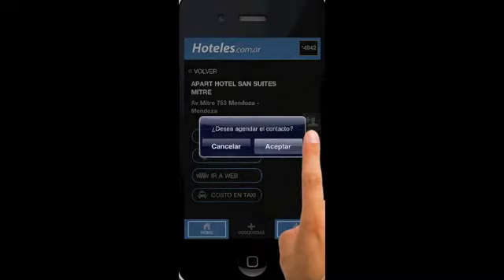Aplicación Mobile Páginas Amarillas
Bajate y utilizá gratis* la aplicación de Páginas Amarillas para tu celular.

Encontrá todos los comercios y profesionales del país, hoteles, restaurantes y más de 8 millones de números de teléfono.

Seleccioná el comercio, mirá su ubicación en el mapa y con un click comunicate directamente con el negocio.

Accedé a carteleras de cine, noticias, horóscopo y lo que necesites. Y con solo oprimir un botón hablás con una secretaria a disposición las 24 hs.